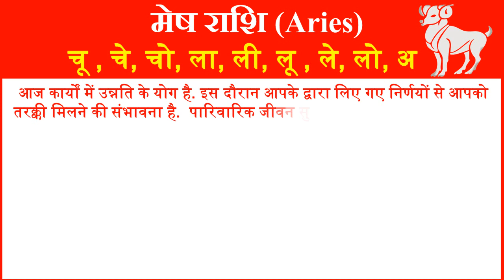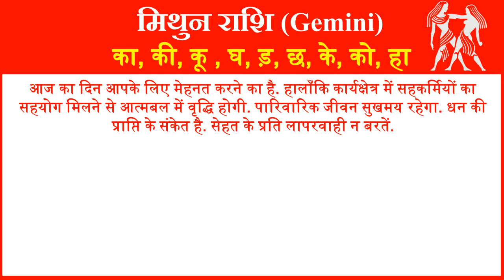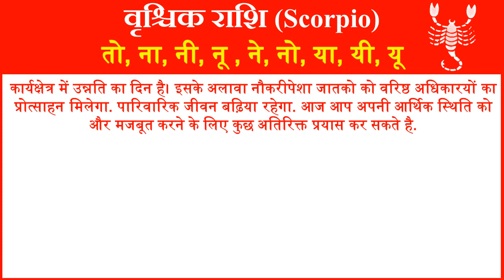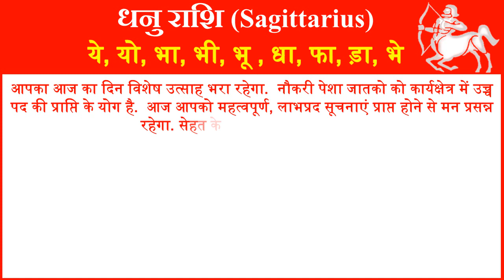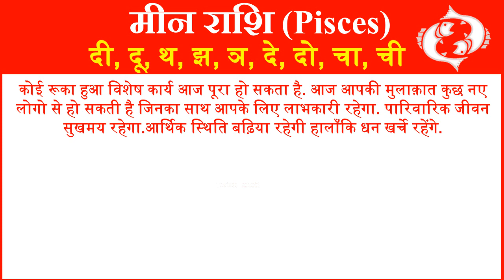Aaj ka Rashifal in Hindi Today Horoscope Daily राशिफल 1 अक्टूबर 2019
आज हम आपको 1 अक्टूबर 2019 का राशिफल हिंदी में बताने जा रहे है यहां पर आप सभी 12 राशियों का दैनिक राशिफल जान सकते है. तो आईये जानते है सभी 12 राशियों के लिए 1 अक्टूबर 2019 आज का राशिफल (1 October ka Rashifal) कैसा रहेगा.